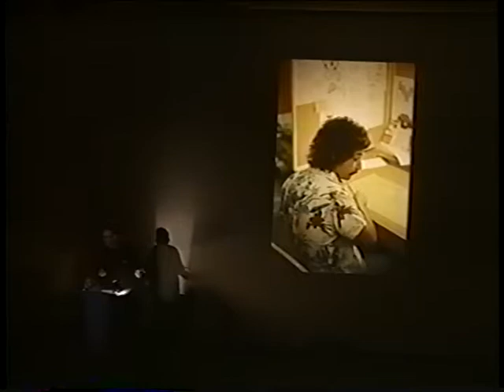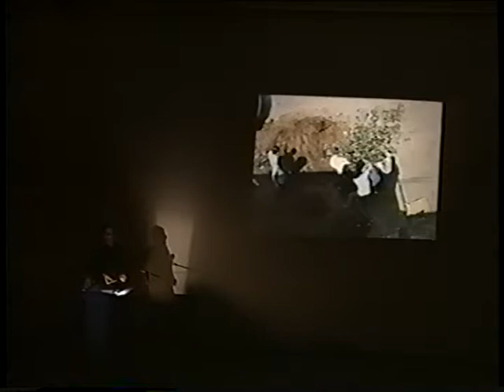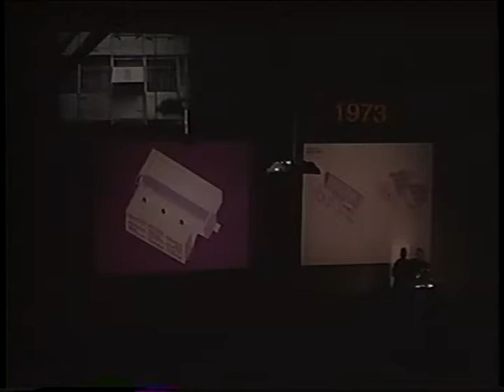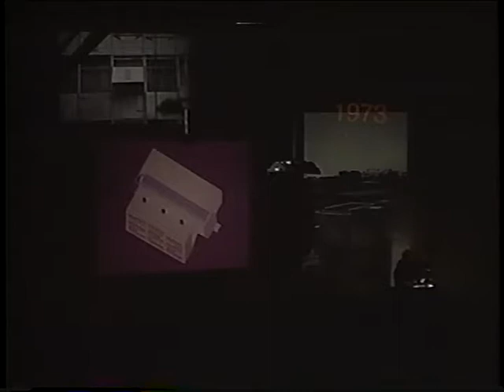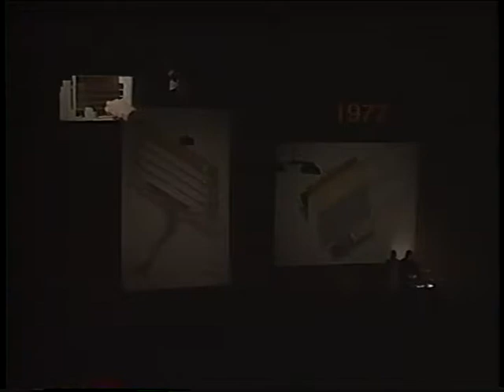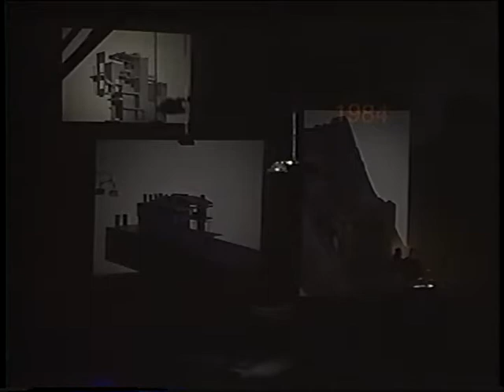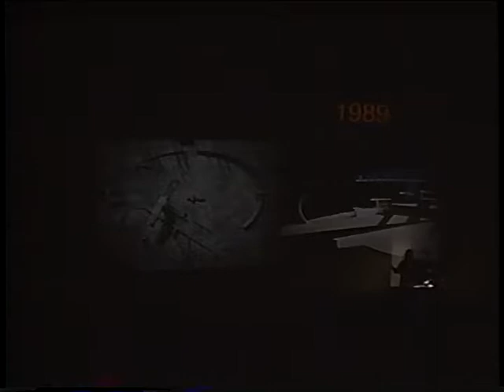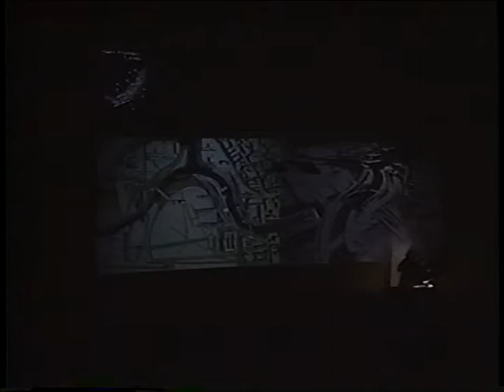Thom Mayne (March 19, 1997)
Eric Owen Moss introduces Thom Mayne through a listing of behavioral tendencies “underneath the architecture”: 1 Architect as pipe-fitter. 2 Architect as sorcerer. 3 Architect as river. 4 Architect as lion. 5 Architect as hand.

Mayne relates his experience and personal history beginning as both an architect and an educator in the late Sixties and early Seventies along with a brief discussion of the origins of SCI-Arc. He elaborates on experiences external to the history of architecture which impacted his understanding including travel and exposure to the work of his contemporaries during his early years. Mayne asserts that architecture is always about asking questions, and that the assembly of a school is about nurturing the next generation.

Mayne goes on to discuss the movement of his work toward a grounding in the relationship between platonic solid and the diversity and complexity of the world and site. He goes on to point out his deliberate re-ordering of the roles of architectural elements and the blurring between light, wall, space, etc. to develop a multivalent vocabulary. These results are in direct relation to a radical swing between a strict adherence to rule sets and extreme hands-on intervention.

Mayne continues his discussion of the shift in architectural language in the transformation of the traditional idea of figure and static ground to one in which the ground is an active and programmatically engaged tectonic plate. As he discusses the development of larger projects starting in 1994 he touches on the role of the computer in the studio’s work and the attack on a linear design hierarchy. He goes on to discuss the breakdown of specific modes of representation to one where plan, section and image overlap their roles, illustrating how this transition has been integrated into his work.

Mayne concludes with a an explanation of projects in progress as of 1997 and summarizes some of the main interests that have developed over the course of his career thus far. He discusses the intent of negotiating between appropriating and redefining land and integrating architectural objects that support the convention of the fabric. He ends with his thoughts on the role of the individual versus the collective in architecture and the inseparability of collectivity and dialogue in his own work.